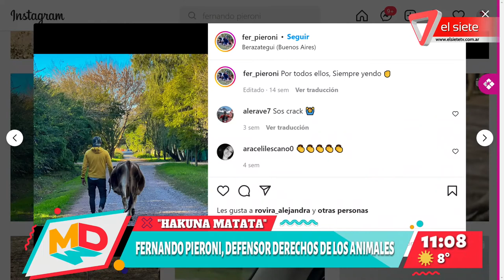Fernando Pieroni, defensor de los derechos de los animales